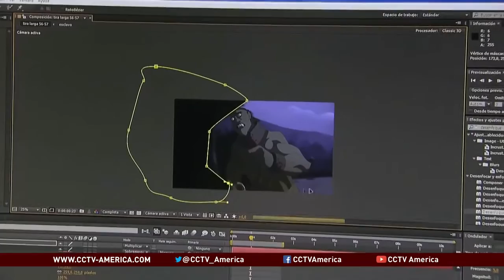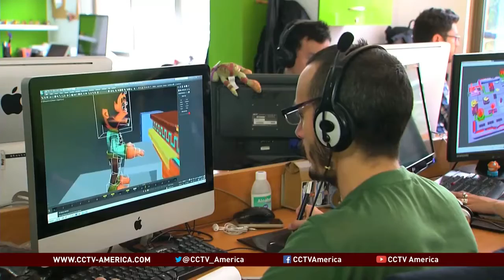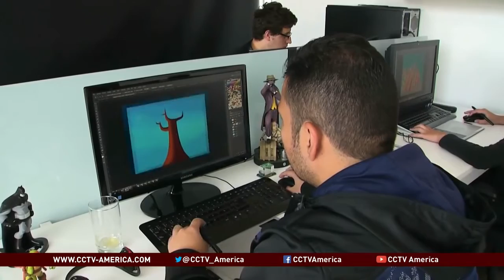COLOMBIA, THE NEW SPOT FOR CREATIVITY.